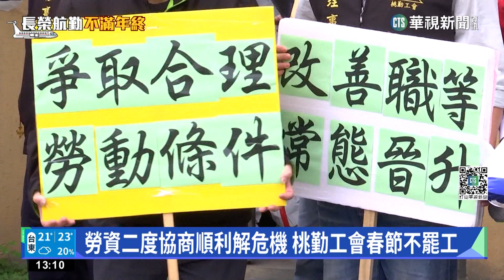勞資二度協商順利解危機 桃勤工會春節不罷工｜華視新聞 20230104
長榮航勤員工，不滿年終獎金的發放，從元旦開始，以突襲請假的方式抗議，經過了4天，今天請假的航勤只有2人，其他員工已經陸續回到工作岡位，但桃園航勤的勞資爭議，還沒結束，桃勤公司繼去年12月30日，談判破裂後，今天展開二度協商，協商之前，工會再度拿起標語和紅布條，表達訴求，包括調薪4%、調整夜間津貼等等，經歷上午1個半小時的協商後，董事長王正明釋出善意，和激勵辛勞員工的方案，談判結果算是順利，也確定原本計畫的抗議和罷工投票，通通取消。